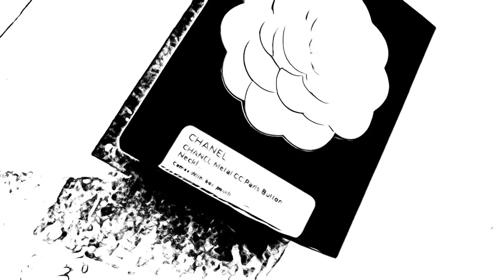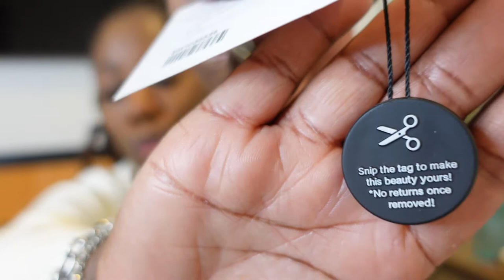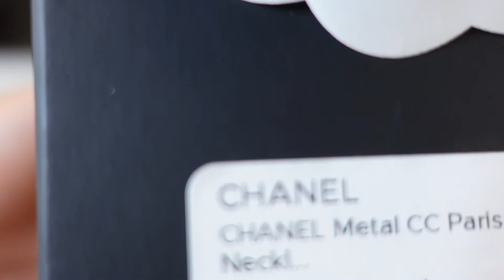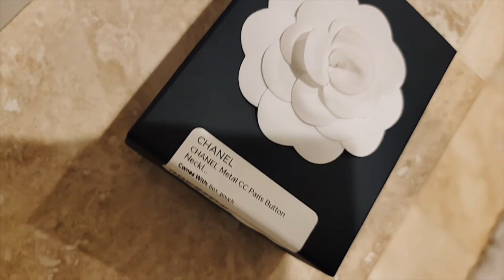CHANEL UNBOXING /Chanel Necklace CC Logo/Chanel Unboxing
This video shows off one of the most Iconic brands in jewelry
Watch to see this stylish and classic unboxing @CHANEL @fashionphile @imovie2933